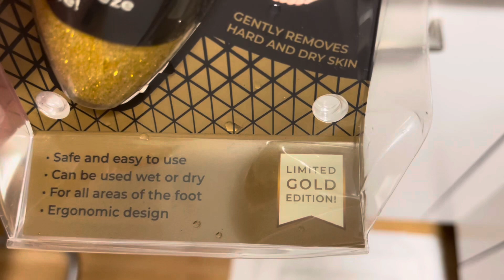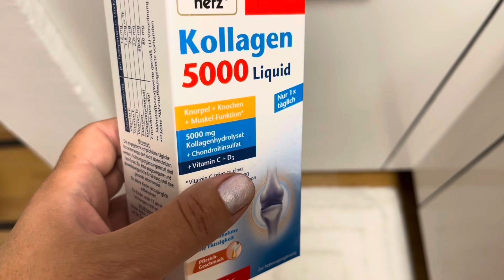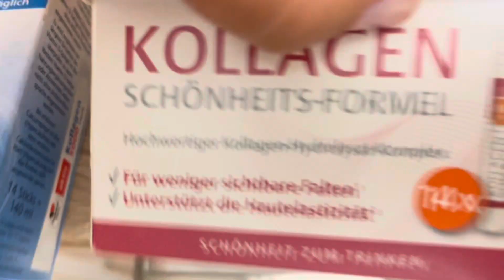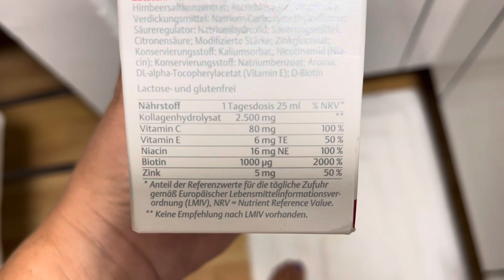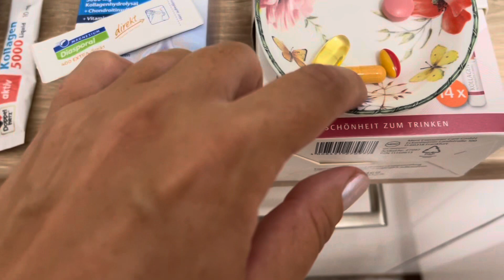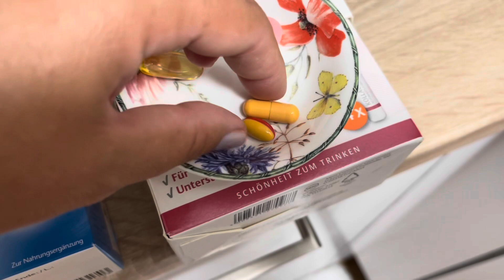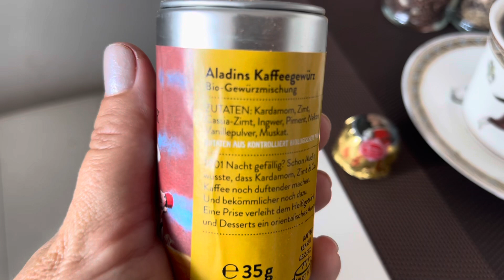В БАССЕЙНЕ/ СЕМЕЙНАЯ ВЕЛОПРОГУЛКА/ МОИ БАДЫ/ НЕМНОГО ПОКУПОК/ СПЕЦИИ ДЛЯ КОФЕ